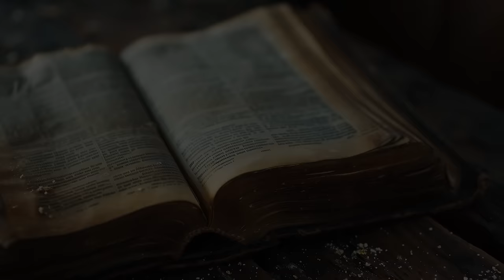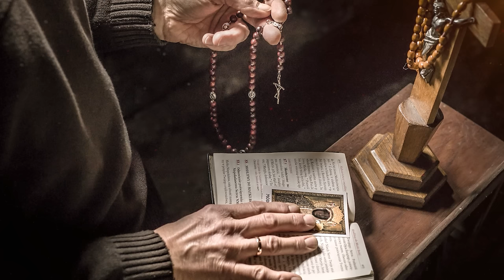piątek, 7 czerwca 2024, Uroczystość Najświętszego Serca Pana Jezusa